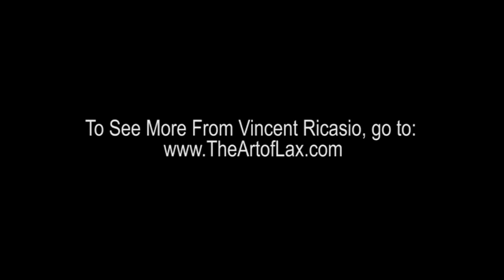The Art of Lax™ x MLL: Garrett Thul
Watch this merger of art and MLL as Lax is Art takes on Charlotte Hounds attackman, Garrett Thul.